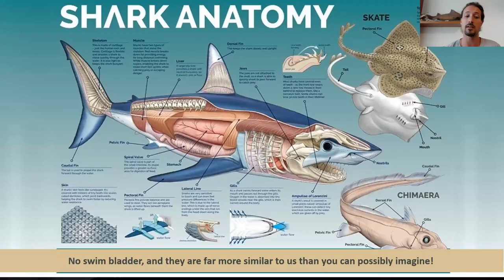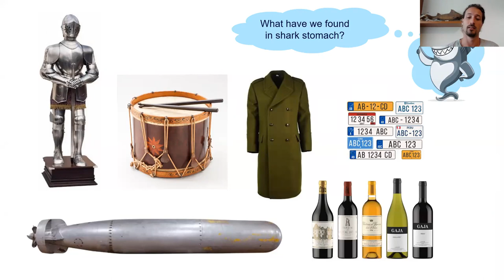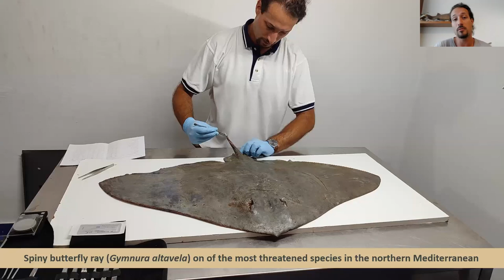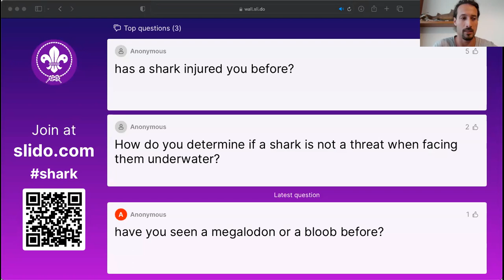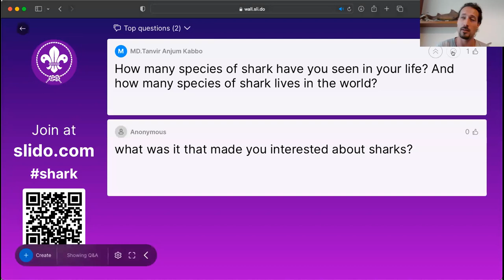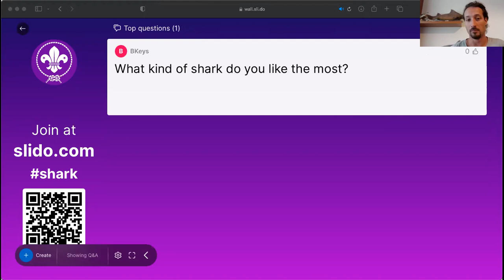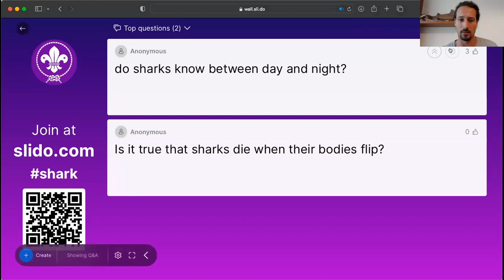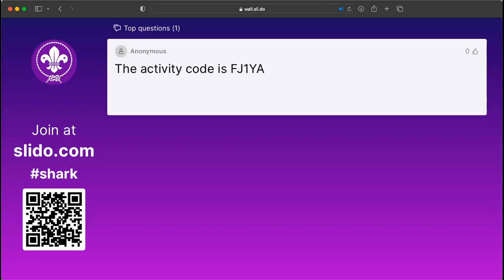Thrilling Shark Tales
Did you know that sharks can help us tell the ocean's health? Come hear about thrilling experiences in shark conservation from shark expert and marine biologist Andrej Gajić of National Geographic and Sharklab ADRIA!

P.S. You can hear even more from Andrej in the JOTA-JOTI Live Show!